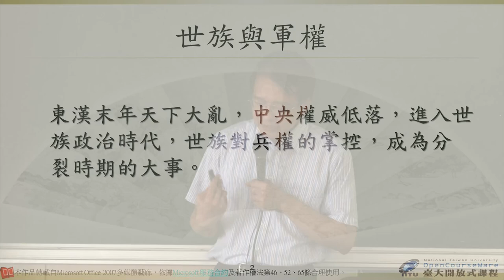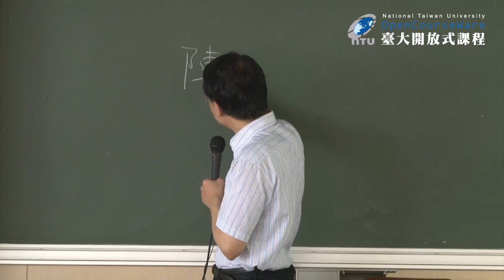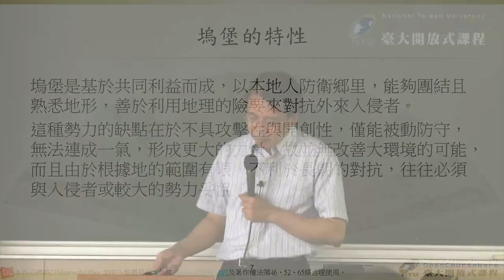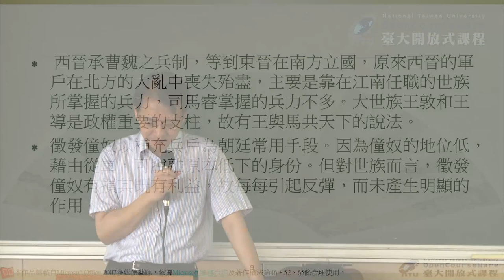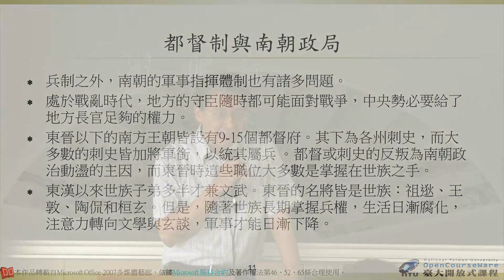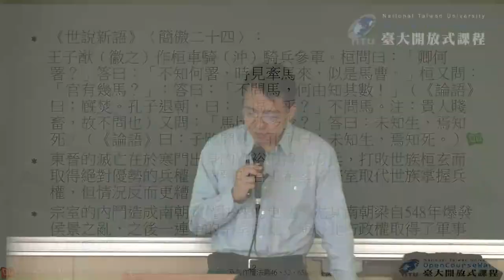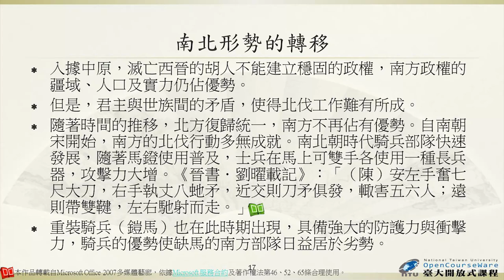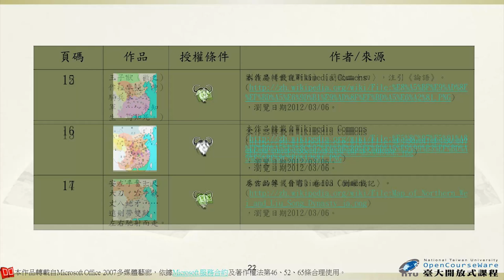戰爭之外的軍事史 06. 世族與軍權